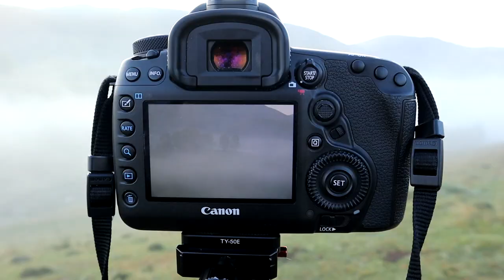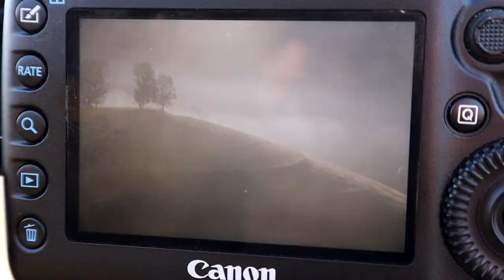La revedere Dumesti! Fotografie de peisaj la rasarit.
Finalul seriei de clipuri din prima intalnire cu Apusenii.
In ultima dimineata a excurisiei am intalnit din nou conditii numai bune de fotografiat. De data asta avand deja cadrele si experienta din zilele precedente am fost mult mai calm, nu am mai alergat de bezmetic pe dealuri :)
Ce e fain la seria asta este ca e filmata in urma cu un an si jumatate aproximativ, daca nu mai bine. La acest clip am si facut montajul mai demult asa ca acum cand il pun pe YouTube nici eu nu mai stiu exact ce si cum a fost :)
Ce stiu si va promit este ca si aici veti gasi fotografii faine de peisaj.